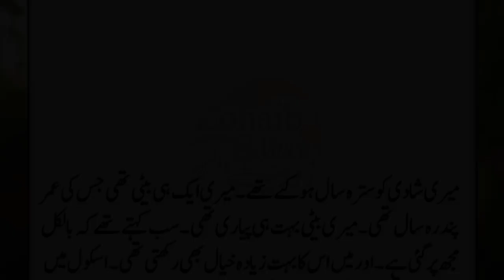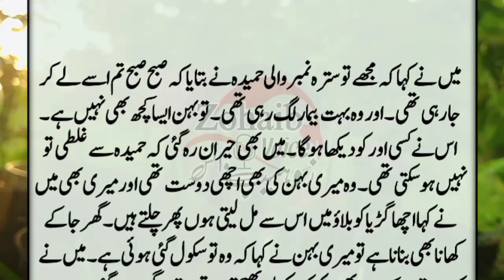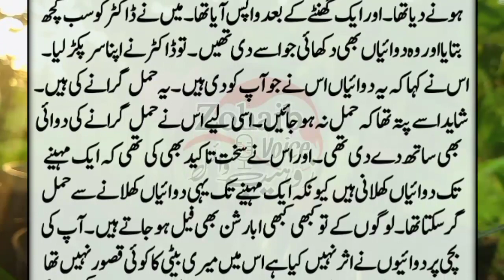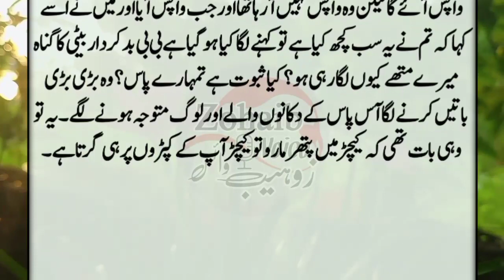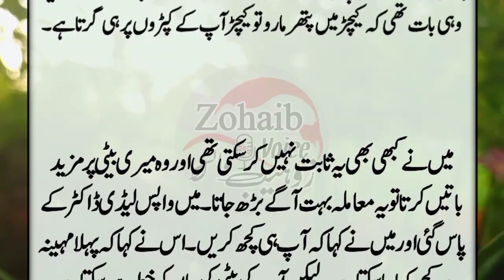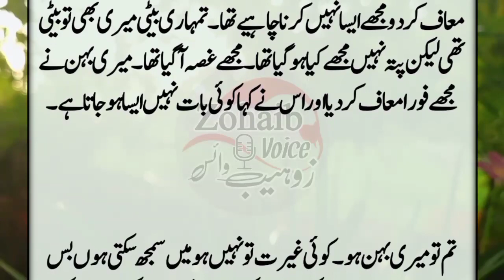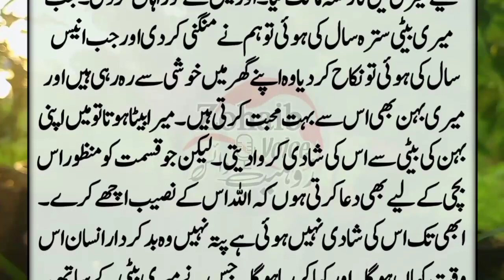Meri Beti K pait Me Rasoli Ka kah Kr Doctor Ne || Emotional Dukhi Kahani